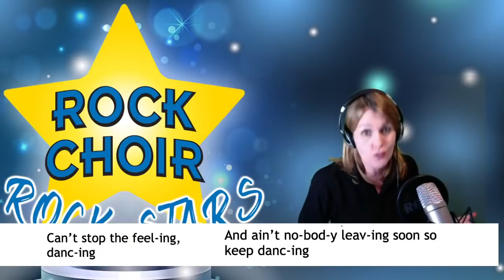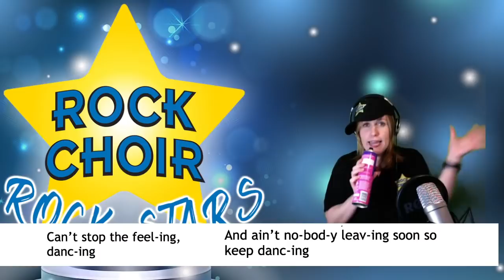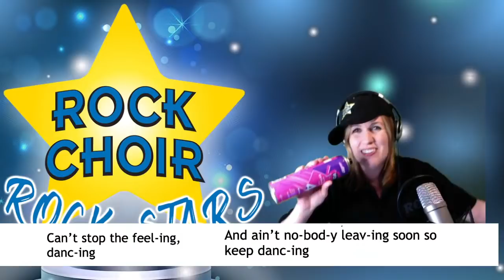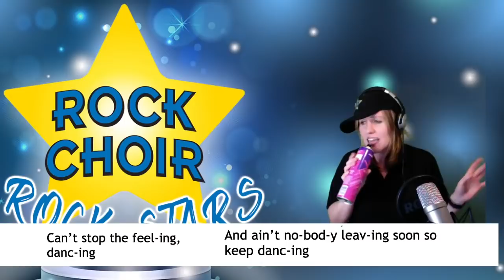Rock Choir Rock Stars LIVE with Kathryn Davies! - Wednesday 13th Jan -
ALL PARENTS & CHILDREN AGED 6-11 & TEENS 12-16 WELCOME!

Come along to our FREE online introduction sessions every Wednesday at 4pm and find out what our Rock Choir Rock Stars is all about!

More information about our additional workshop:

to meet the six fabulous Choir Leaders involved and for a glimpse of the wonderful pop video created at the last workshop.

We are inviting all children across the UK aged between 6-11 and 12-16 to take part in online virtual singing workshops to learn and record a fabulous version of True Colours; as sung by Justin Timberlake and Anna Kendrick and in the movie Trolls by DreamWorks Animation!

There are two workshops taking place in the February half term: Scotland from 10th - 12th February and England & Wales from 17th - 19th February! ⭐️
We have lots of exciting things planned for those taking part, including a VIRTUAL RECORDING PROJECT! 😮

If you have children, grandchildren, nieces, nephews, or know of anyone between the ages of 6-16 who would make the perfect 'Rock Star', please let them know about this exciting opportunity!

Juniors and teens from ANY LOCATION are welcome as this workshop is completely virtual!